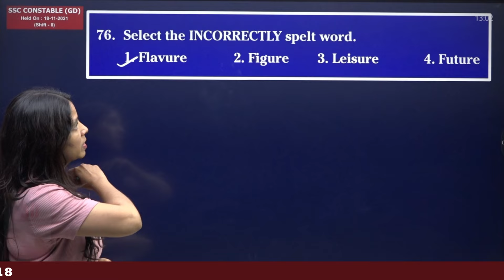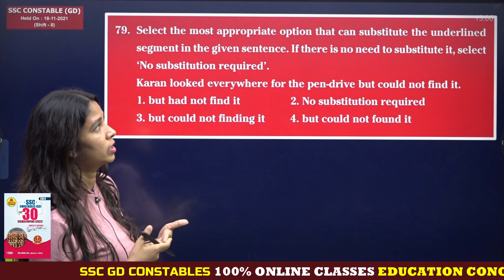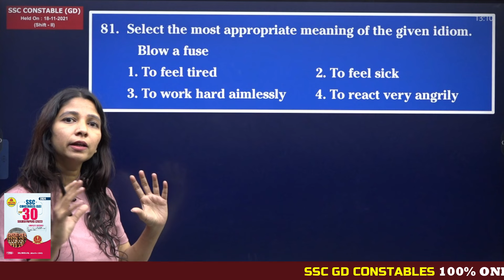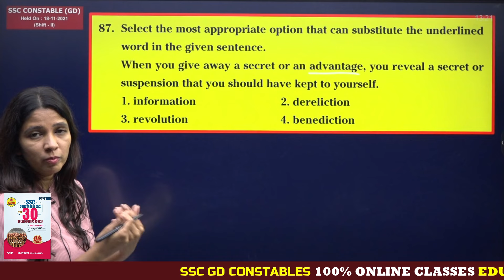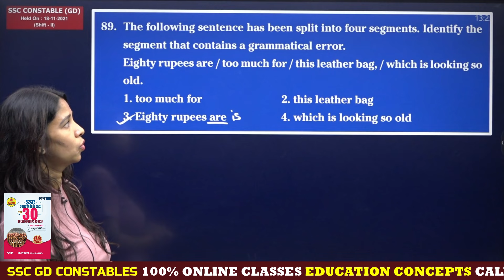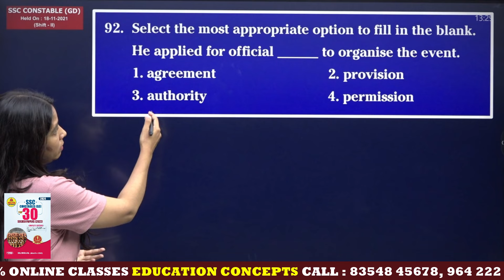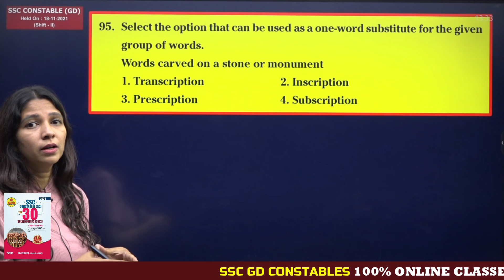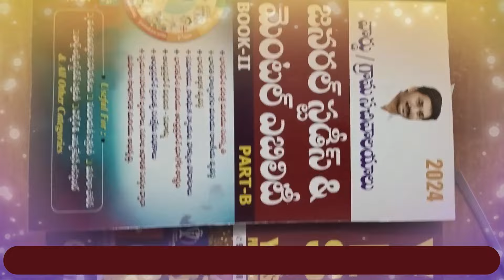SSC GD -2024 _ గత ఎగ్జామ్స్ లో అడిగిన ప్రశ్నలు - వివరణ _ అస్సలు మిస్ అవ్వకండి.....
SSC GD CONSTABLES (E.M & T.M) FULL COURSE 2024 కేవలం ₹999/- మాత్రమే
➤SSC GD CONSTABLES ఉద్యోగమే మీ లక్ష్యమా...
➤రెండు తెలుగు రాష్ట్రాలలో BILINGUAL  (E.M & T.M) అందిస్తున్న ఏకైక APP
➤ఇంటి వద్ద నుండే తక్కువ వ్యయంతో ఎక్కువ ఉపయోగం
➤ఆలోచించండి - ఆచరించండి - ఆశయ సాధకులుకండి.